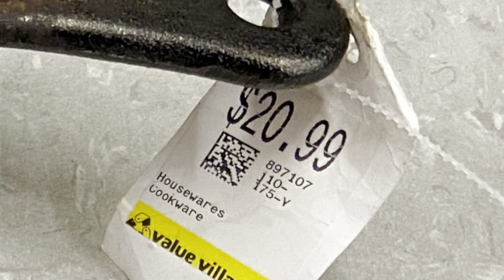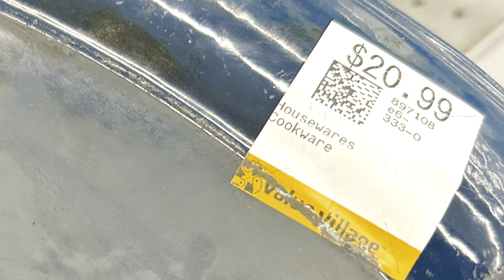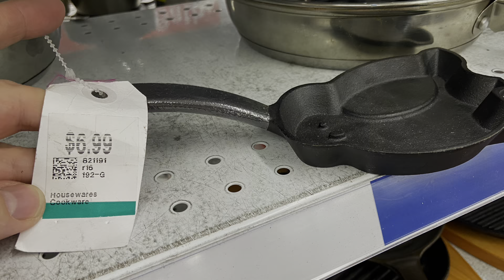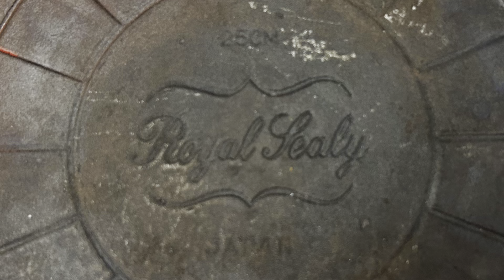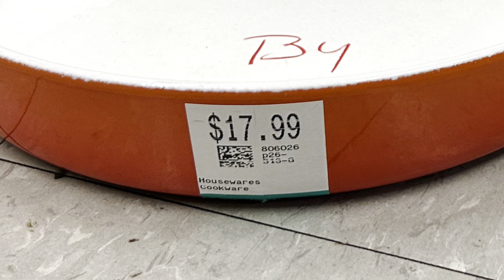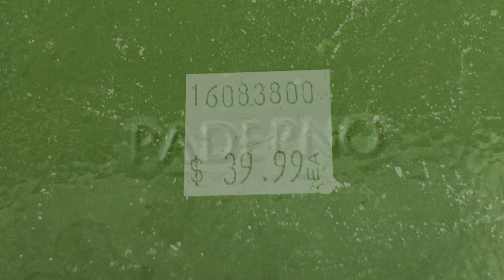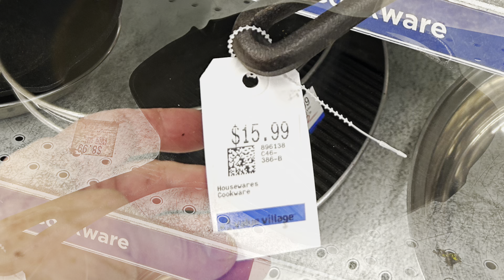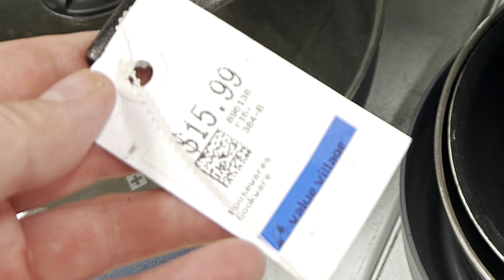Cast Iron Cookware - THRIFT With Me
There are loads of Cast Iron Cookware options at my local thrift stores. These stores would be both  Value Village and The Salvation Army.